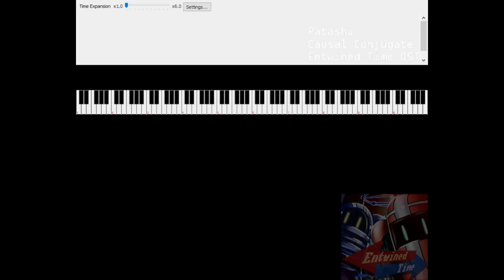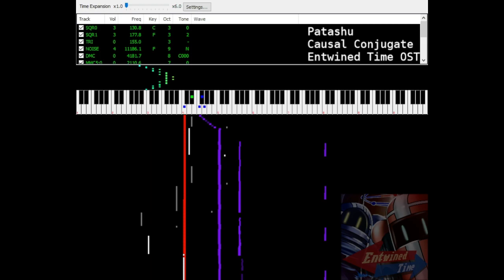Patashu - Causal Conjugate [Entwined Time OST 07]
Made for Entwined Time, a two time manipulation puzzle game.

Made in 0cc-Famitracker and rendered in NSFPlay Synthesia. Source files (.0cc/.nsf)

Genre: 8-Bit Progressive

This song is Creatively Commons licensed. You can do whatever you want with it as long as you attribute!